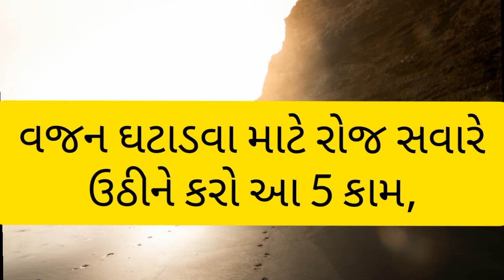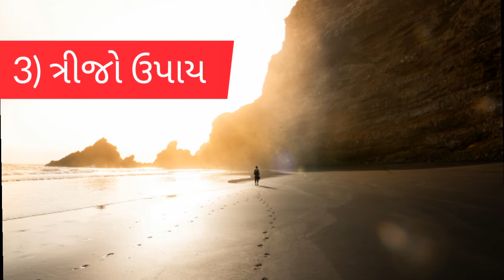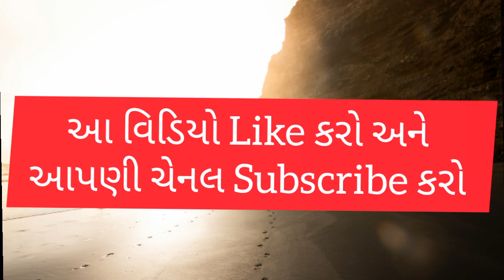વજન ઘટાડવા માટે સવારે ઉઠતાંની સાથે જ કરો આ 5 કામ । vajan ghatadva mate । Gujarati Ajab Gajab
Gujaratiajabgajab વજન ઓછું કરવા

વજન ઘટાડવા માટે સવારે ઉઠતાંની સાથે જ કરો આ 5 કામ । Weight loss tips । Gujarati Ajab Gajab